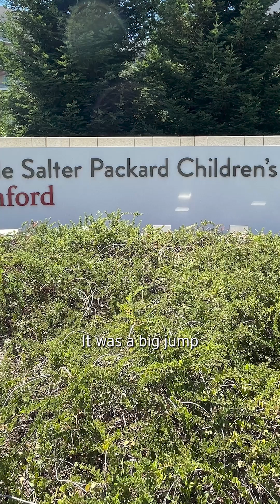Meet UCLA PhD student Rochelle Lai, MS, RD, CSP! 💙💛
Meet Rochelle Lai, MS, RD, CSP! 💙💛 She's a PhD student who used to be a @StanfordChildrens pediatric clinical dietitian. She's in the Molecular, Cellular, and Integrative Physiology program, where she conducts research on metabolic dysfunction-associated steatotic liver disease — formerly known as fatty liver disease.

“I like to say that I'm here for the science, but in many ways I’m here for the people.”

Rochelle conducts research at the Tarling-Vallim Laboratory in the @UCLAHealth Department of Medicine.

DGSOM offers not only MDs, but also 8 kinds of PhDs through the Graduate Programs in Bioscience.